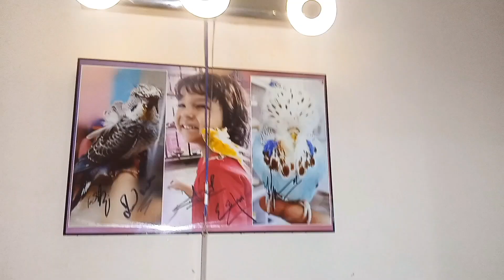150 Pairs Breeding Progress | Kag931 Setup Visit | budgies mutation setup in Pakistan | Birds vlog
This type of topics are discussed in this video:

(1) kareem ashiqali gangani setup visit
(2) budgies breeding progress
(3) breeding progress
(4) lovebird breeding progress
(5) love birds breeding progress
(6) lovebirds breeding progress
(7) budgies parrot breeding progress
(8) budgies mutation for sale
(9) budgies breeding progress 2023
(10) budgies colony setup
(11) budgies mutation
(12) rare budgie mutations
(13) budgies setup
(14) budgies breeding setup
(15) visited birds setup exhibition budgies
(16) visited at hagoromo tcb exhibition budgies setup
(17) hafiz birds farm
(18) birds setup visit
(19) kag931 setup visit
(20) full breeding setup for sale
(21) hogoromo breeding progress
(22) scope of hogoromo and budgies mutation